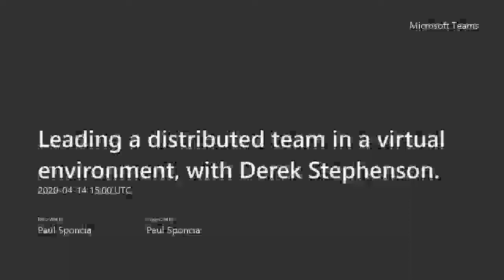Leading a distributed team in a virtual environment, with Derek Stephenson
Our CEO, Paul Sponcia, spent some v-time with Derek Stephenson, a long time sales leader currently working for a security company, LogRhythm. Derek leads a team of 8 covering a 10 state region and has been a sales leader for over 10 years, most of those leading a distributed team. Some great leadership lessons here, that translate into how to lead well when not in close proximity.